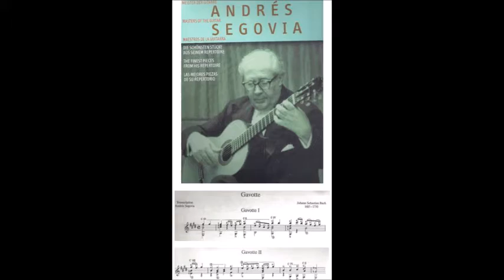Suite para Cello nº6. Gavota (I y II) Transc: A. Segovia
En mi infancia tenía varios "tesoros", como mi guitarra y unos pocos casettes. Entre ellos, algunos de Andrés Segovia y estas gavotas sonaban muy a menudo. Esta tarde de sábado las rescaté de la memoria y las desempolvé un poco, lo justo para seguir con el pasatiempo de fin de semana, en el que se han convertido estas improvisadas grabaciones caseras.